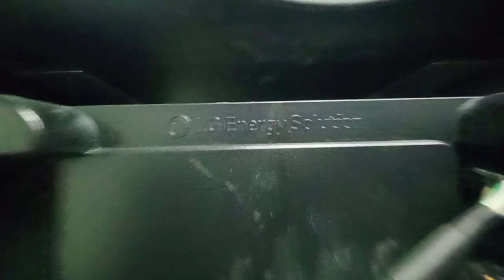Room main Cabletray Work